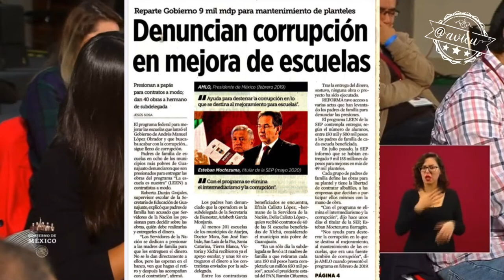Nuevamente se evidencia la corrupción de funcionarios federales🚨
Nuevamente se evidencia la corrupción de funcionarios federales que piden que los apoyos directos del programa “la escuela es nuestra” se entreguen a contratistas a modo 🦆. Pero López Obrador necio por desaparecer el INIFED !!!‬